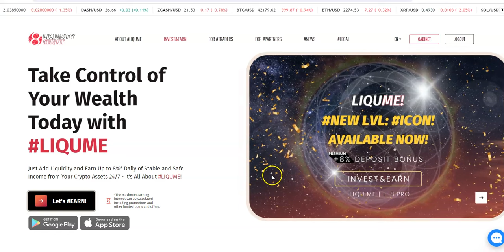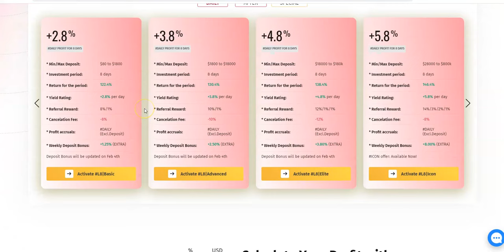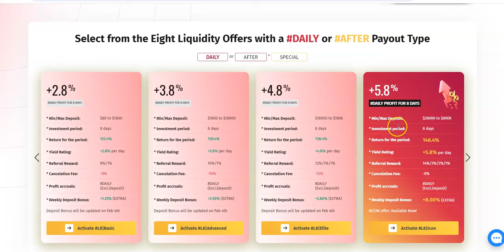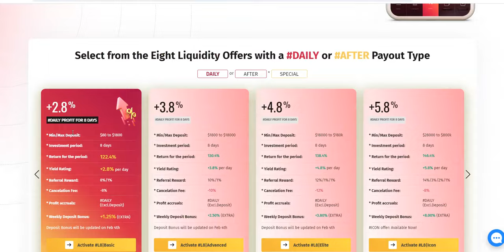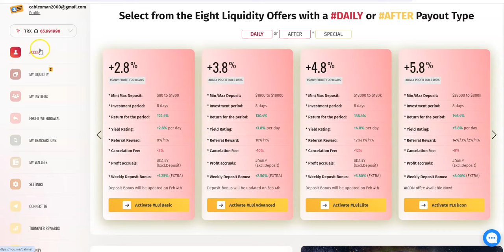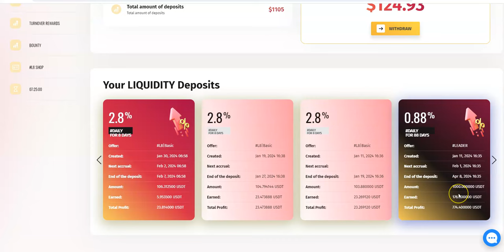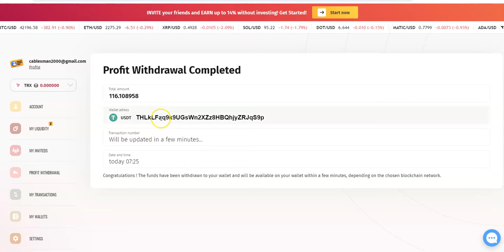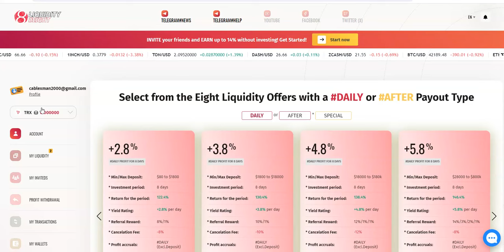LIQUME - Earn up to 5.8% Daily - Latest Update - I'm in 2 Plans Producing Great Results -- Come In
Episode 5411

Mid-level Platforms

Others